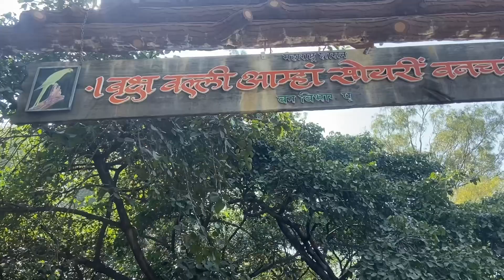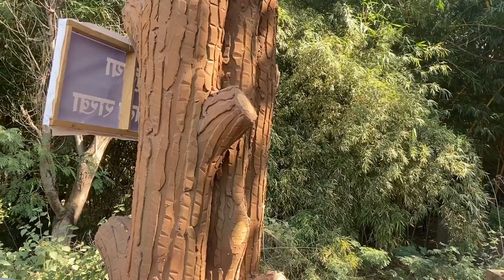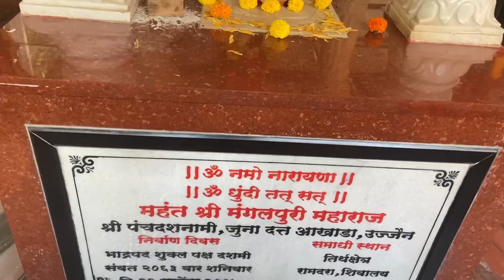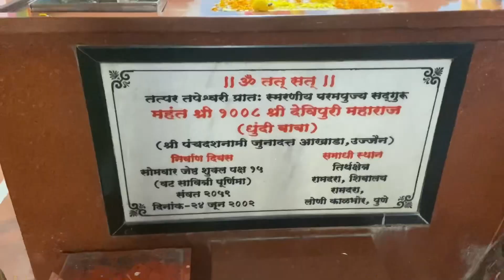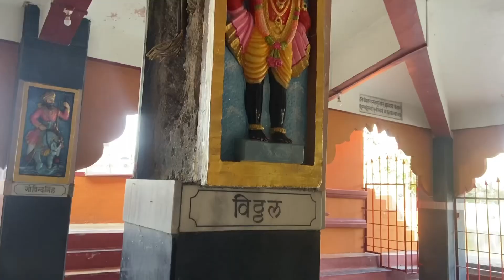पुण्यातील पाण्यात असलेले अप्रतिम मंदिर || Ramdara Temple Pune | रामदरा मंदिर, पुणे